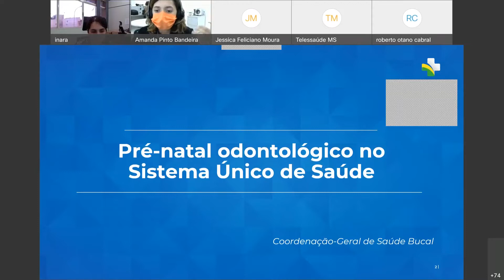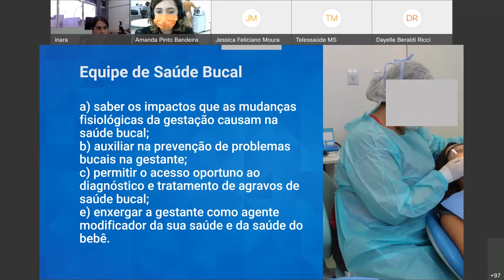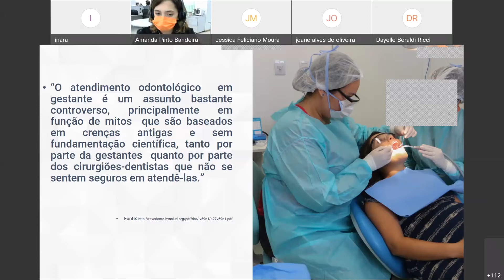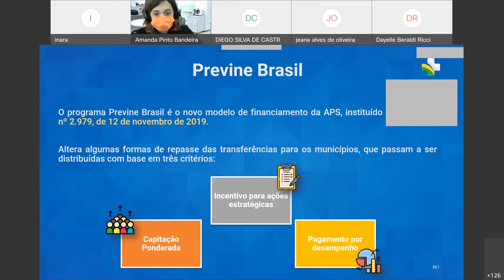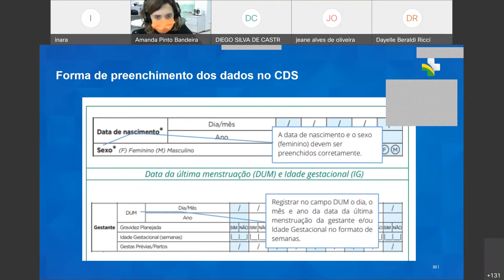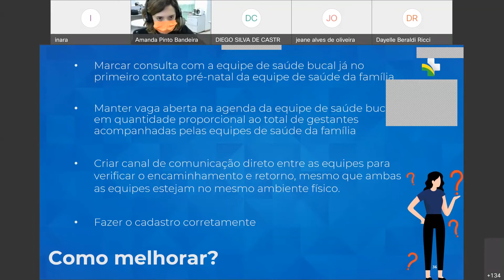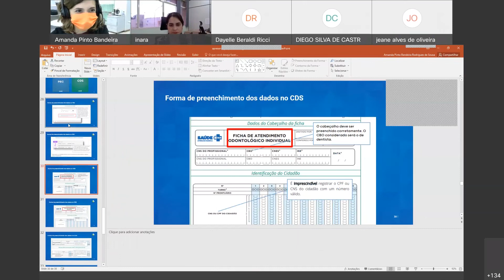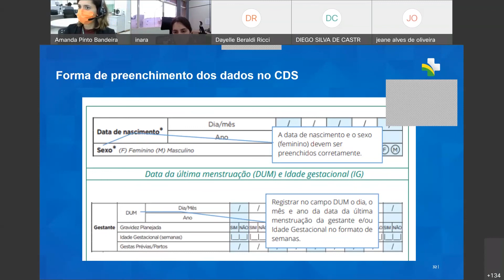Pré-Natal Odontológico no Sistema Único de Saúde